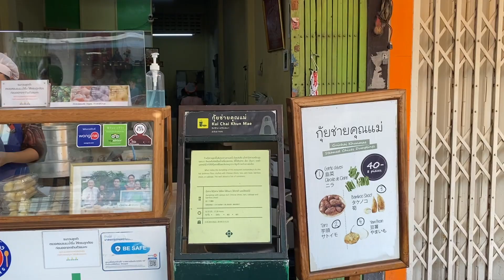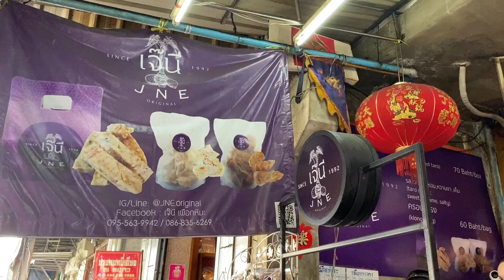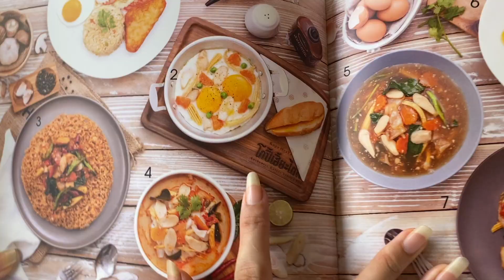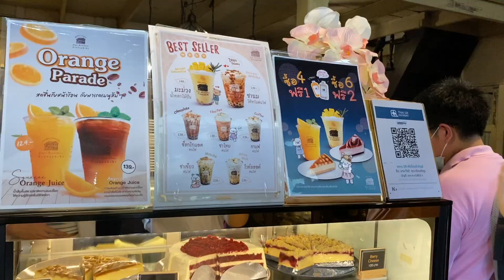Đến Bangkok Phải Đi Ăn Ở Khu Sao Ching Cha - เสาชิงช้า | Du Lịch Bangkok | Cuộc Sống ở Thái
Các quán và những món nên thử ở khu Sao Ching Cha, Bangkok, Thái Lan.
Cùng khám phá
THAILAND Street Food, Thailand Trip, Thailand foood, food, travel. famous Thai dishes
 Must-try dishes in Thailand
- มิตรโภชนา กระเพาะปลา (Mitrpochana fish maw soup)
- ราดหน้ายอดผักสูตร 40 ปี (Rat Na Yot Phak 40 Years)
- กุ้ยช่ายคุณแม่
-  เผือกหิมะเจ๊นี (Sister Ni's Glazed Taro)
- โกปี๊เฮี้ยะไถ่กี่ ณ เสาชิงช้า (KopeHyaTaiKee)
- บ้านขนมปังขิง (TheGinger Bread House)